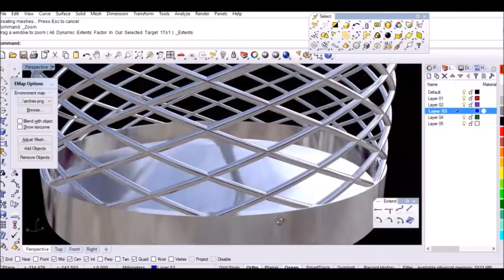Rhinoceros tutorial _ Cuplikan - menggambar keranjang 3D